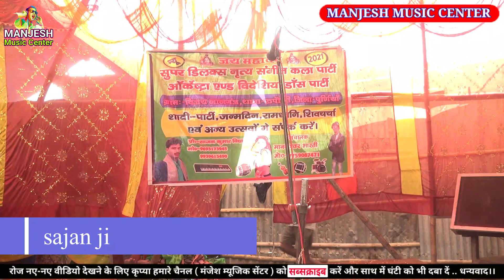अंगिका मैथिली नाच!Angika Nachprogram🔥राजा गोपी चंद/Angika maithili nach